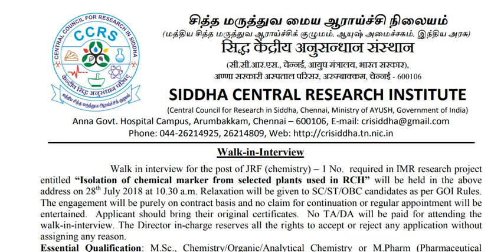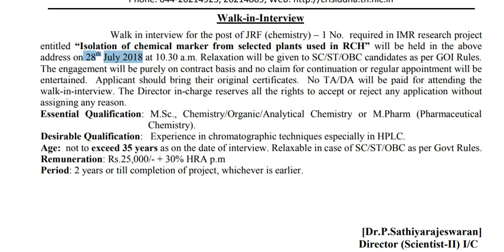சென்னையில் உள்ள சித்த மருத்துவ மைய ஆராய்ச்சி நிலையத்தில் வேலைவாய்ப்பு அறிவிப்பு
சென்னையில் உள்ள சித்த மருத்துவ மைய ஆராய்ச்சி  நிலையத்தில் வேலைவாய்ப்பு
அறிவிப்பு
Notification pdf link :